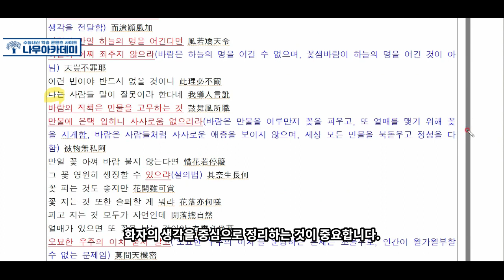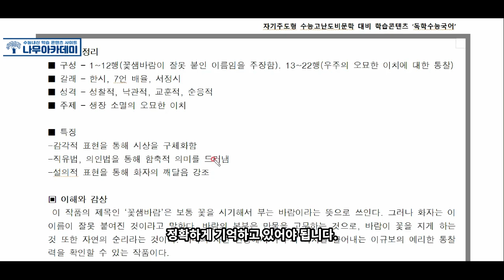[EBS 수능특강] 고전시가 01-2강 '꽃샘바람' 지문분석 (feat. 고3 중간고사 대비)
이번 영상에서는 2021학년도 EBS 수능특강 고전시가 01-2강 [꽃샘바람] 작품에 대해서 지문분석을 해보았습니다!

▶ 나무아카데미 홈페이지